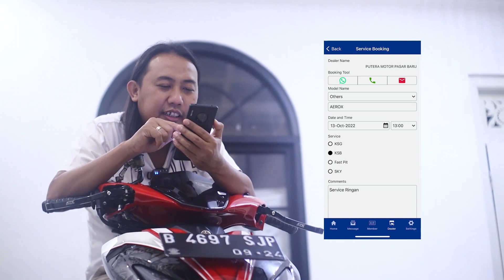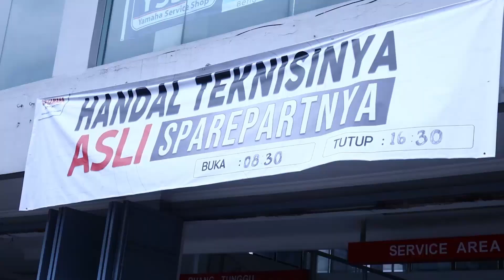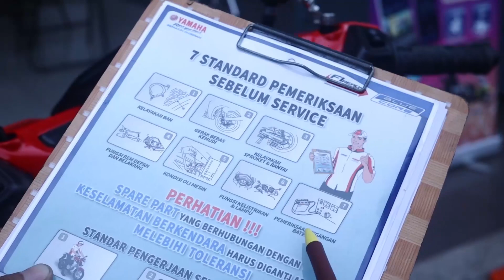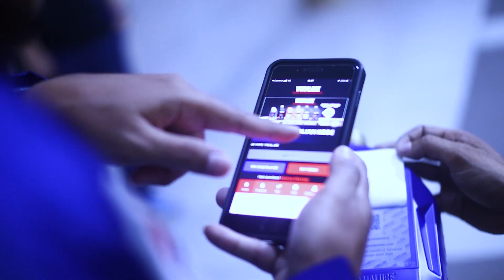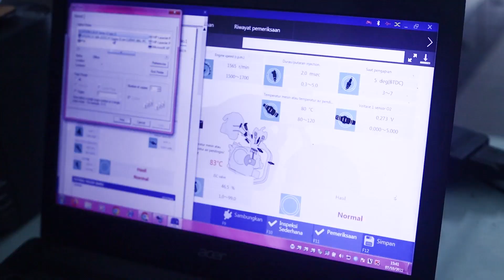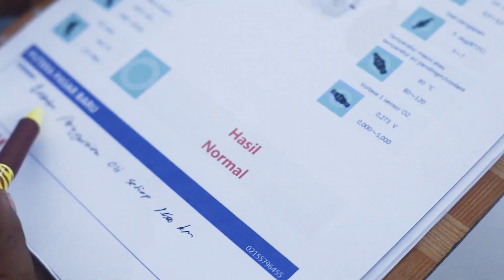ADA YANG BARU DARI YAMAHA || PRODUKSI RX KING LAGI?